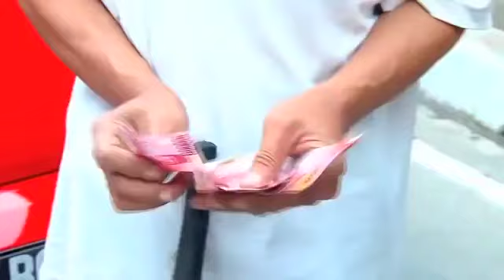SPESIAL YUKI KATO | Antara Cinta Dan Doa Episode 13